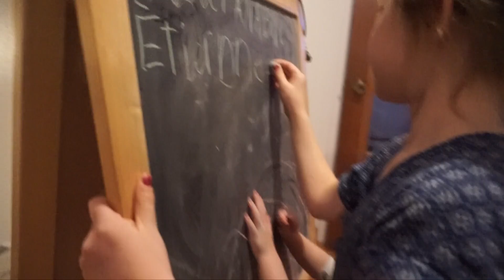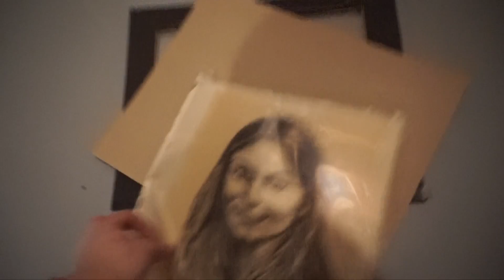DU FUN AVEC LE MARI / MEAL PREP / LAVE-VAISSELLE DE POUPOU - Vlog 18 novembre 2018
aujourd'hui  au menu : salade de macaroni, pattes d'ours de Cuisine futée, salade d'oeufs, soupe aux légumes, crevettes bang-bang, etc. On découvre que le lave-vaisselle de 'remplacement' est vraiment pouiche. Finalement, Fred vous montre la table! Bon visionnement !
   Love xx
Cath & Fred

Suivez une jeune et grande famille québécoise dans leur vie quotidienne. Catherine et Frédérik sont parents de 5 enfants dynamiques, qui ne sont pas en manque d'énergie. Embarquez dans leurs aventures, leurs projets, leurs réussites et leurs échecs. Apprenez à les connaître à travers des moments remplis d'émotions, cette chaîne est leur journal de famille :)

Pour m'écrire ✎✉

MOMENTS FORTS:

❄SUIVEZ-NOUS ICI❄
15$ de cadeau avec 30$ d'achat chez Les belles combines ou Rue Tabaga : MOMRDY2GOà
Omaïki  10% rabais :  momready2go